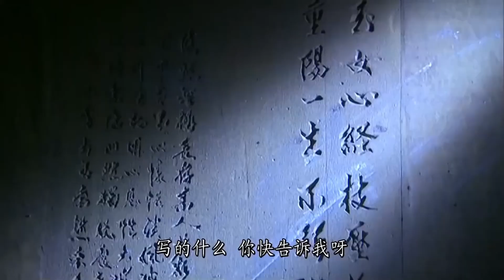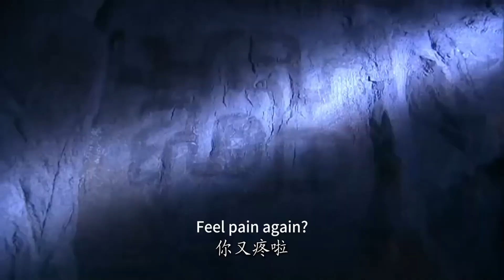女孩被困古墓等死，不料在棺材上發現絕世武功秘籍!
【劇情介紹】SDXL
  該劇根據金庸同名小說改編，講述了楊過（黃曉明飾）在全真教中受盡欺辱，幸虧得到了古墓派傳人小龍女（劉亦菲飾）的搭救，從此以後楊過便拜在小龍女門下，並與她開展了一段曠世絕戀。與此同時，蒙古大軍對南宋山河虎視眈眈，楊過面對國讎家恨以及兒女情仇，終於從浪蕩少年變成了一代神鵰大俠，苦等16年後與小龍女也最終修成正果。

【主演】
劉亦菲 Yifei Liu               （天龍八部 王語嫣 The Demi-Gods and Semi-Devils）
黃曉明 Xiaoming Huang （鹿鼎記 韋小寶 The Deer and the Cauldron）
                                       （瑯琊榜2 蕭平章 Nirvana in Fire 2）
陳紫函 Zihan Chen         （活佛濟公 胭脂 The Legend of Crazy Monk）
楊冪 Mi Yang                  （三生三世十里桃花 白淺 Eternal Love）
                                       （古劍奇譚 風晴雪 Swords of Legends）
                                       （仙劍奇俠傳3 唐雪見 Chinese Paladin 3）

【播放列表】
金庸武俠劇——風流浪子成為一代大俠Merry boy becomes a generation of heroes